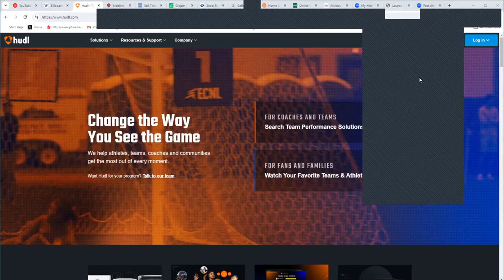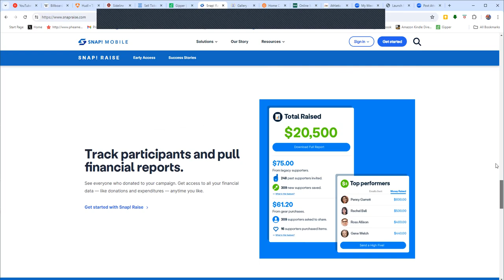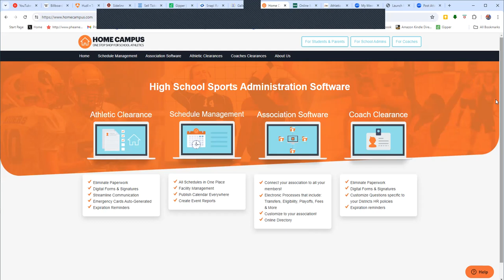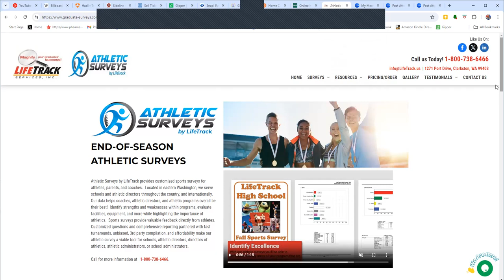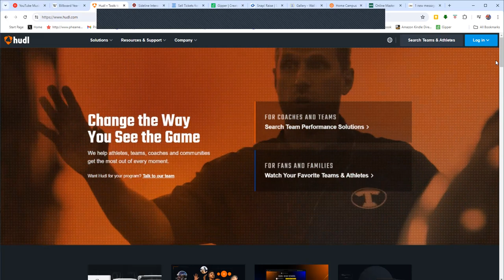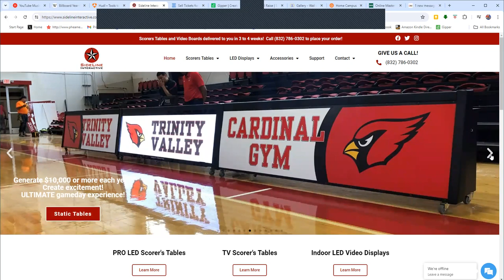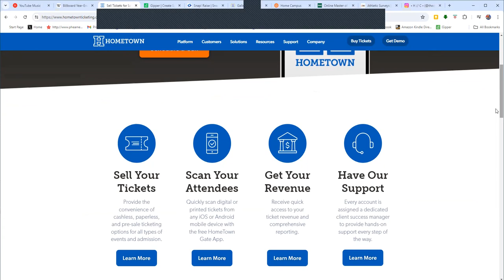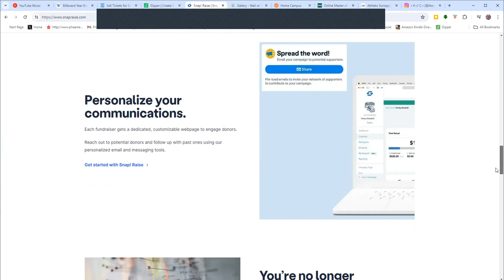Ep #565 - Haley Colwell, Head Softball Coach at NE Texas C.C.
We're stopping in Texas to visit with Haley Colwell, the Head Softball Coach at NE Texas Community College. Haley has an incredible resume as a High School and as a College Athlete along with being a VERY successful HS Head Coach. She recently became the Head Coach at NTCC and today she shares her story plus some BEST PRATICES at The Educational AD Podcast!